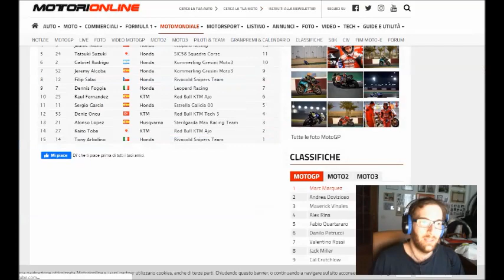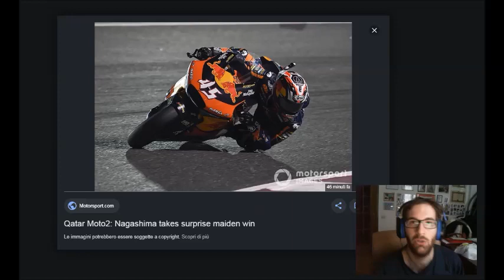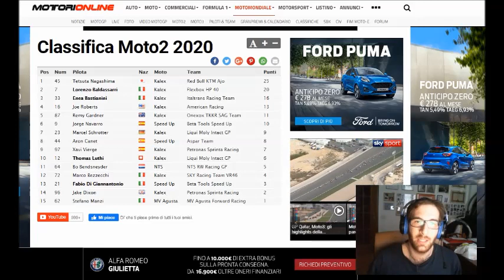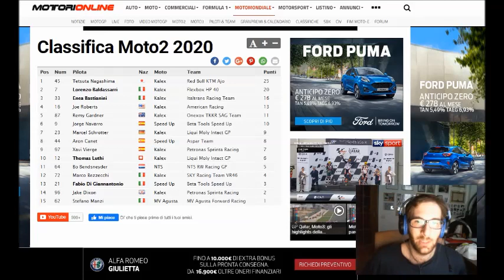GP del Qatar senza MotoGP, corrono Moto2 e Moto3 con Nagashima e Arenas vincitori